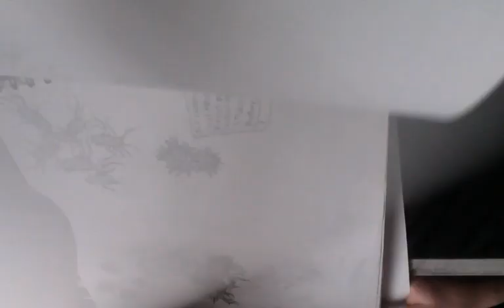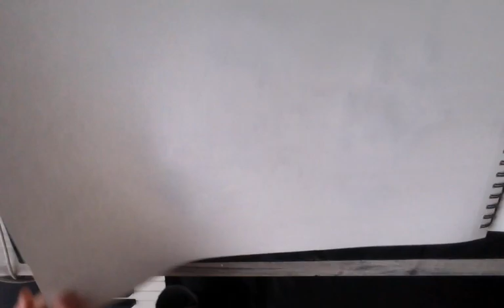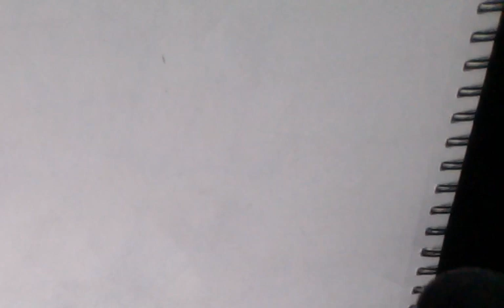drawing vegan gains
today I will draw Richard Burgess aka vegan gains